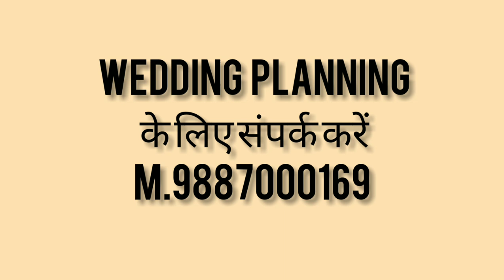Bride & Groom Entry / event planner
Best Bride & Groom Entries